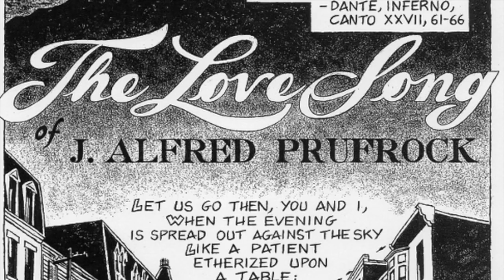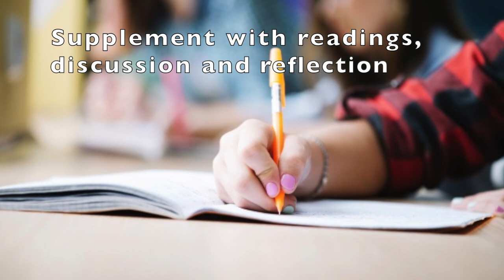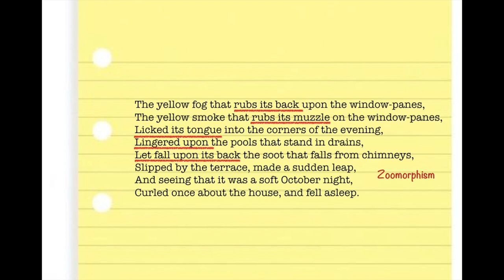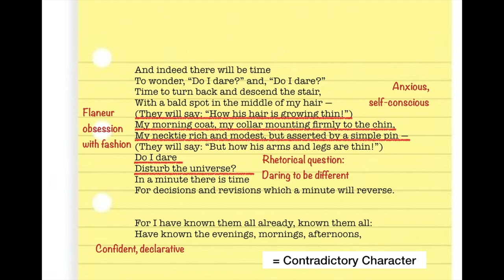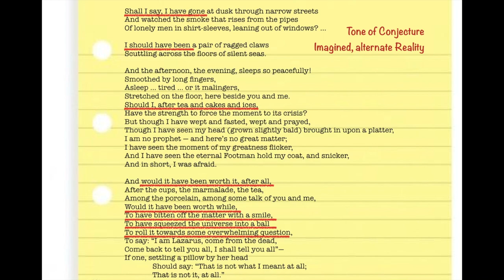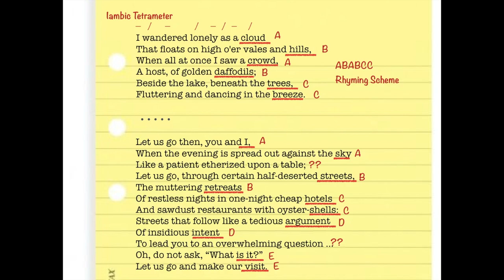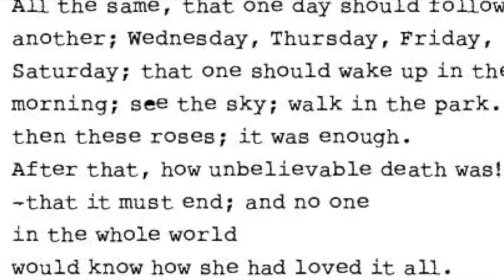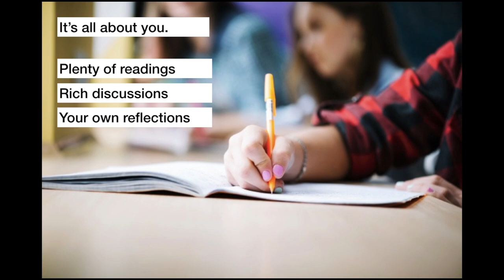T. S. Eliot | The Love Song of J Alfred Prufrock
Analysis of the poem "The Love Song of J. Alfred Prufrock" for HSC students.